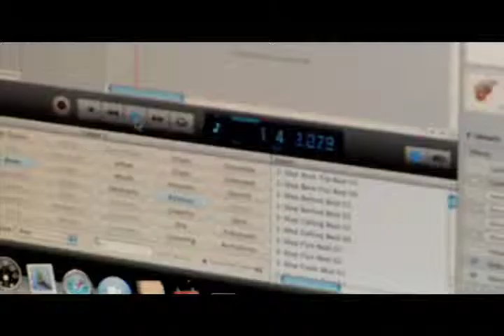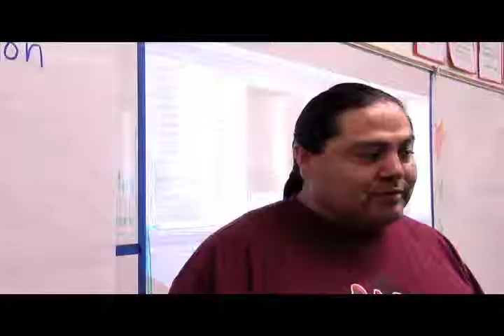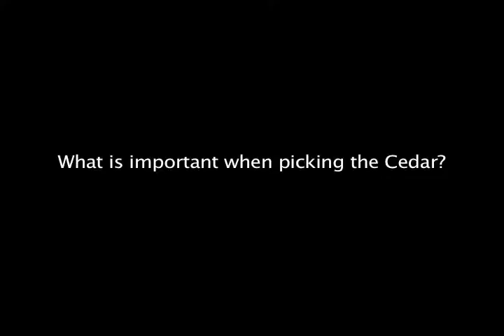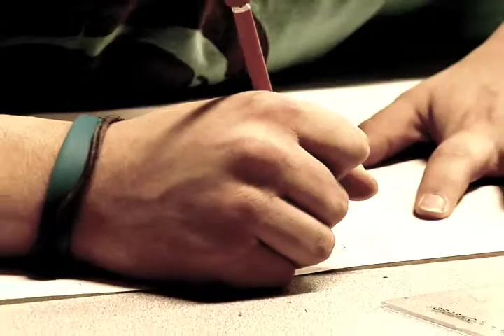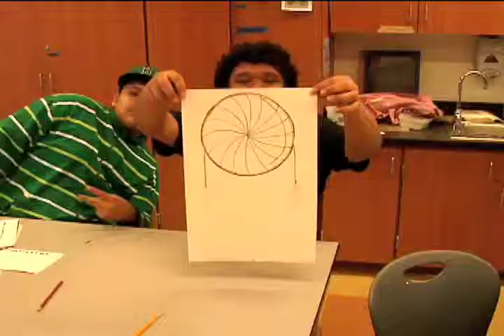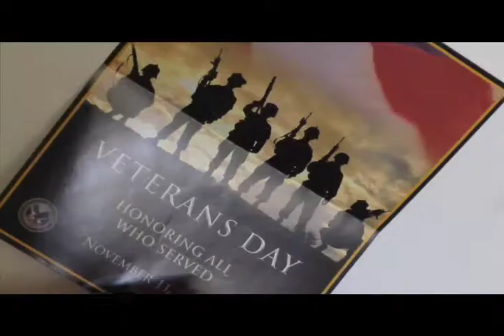Heritage high school Expeditionary Learning Project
Filmed/Edited by Myron Dewey & Students
Youth Media, Training, Photoshop, Final Cut Pro, Panasonic HVX200 Training &
Digital Photography.